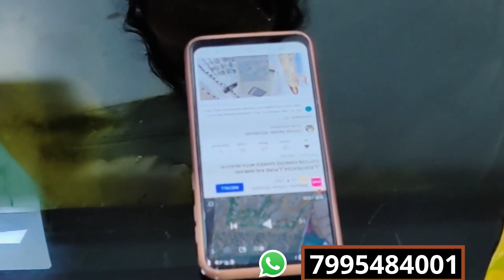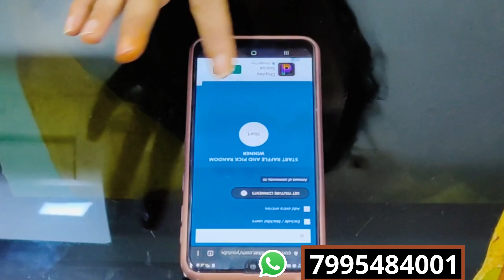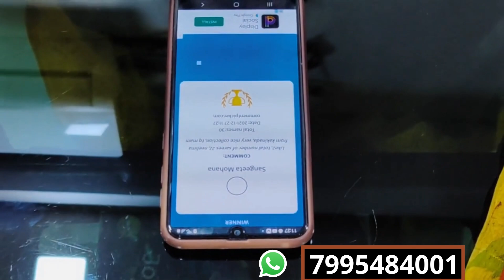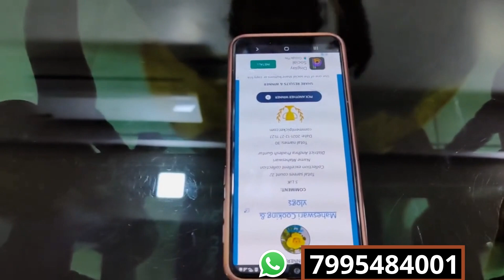CONGRATULATIONS 💐 LOW COST FANCY SAREES WITH BEAUTIFUL DESIGNS IN CHIRALA SAREES SAREES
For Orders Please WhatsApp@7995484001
Dear Viewers,

A Warm Welcome to You From Sri Chirala Sarees!!!
Thank you for getting connected with us🙏🏻🙏🏻🙏🏻..

🌷TO BOOK YOUR ORDERS/FOR ANY DETAILS
Please What'sapp us @ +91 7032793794.

SRI CHIRALA SAREES (TAMIL)

🌷SHIPPING CHARGES:
Provided below are the appoximate rates .
Whithin Chirala:30
Places Near to Chirala :60
Whithin Andhra : 80
For Vizag/ Hyderabad : 100
Other States: 120
🌷COD Option:
Sorry Friends!! NO  COD. We tried to implement but somehow it didn't work.
But we are in this online business from last 5 years and we don't have single complaint of missing the parcel after the payment.. 🙂
🌷FOR ANY COMPLAINTS/ GRIEVANCE:
Please send a whats app message to : 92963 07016🙏. We will make sure that your issue will be addressed within 24 to 48 hrs.
🌷OUR SHOP ADDRESS FOR DIRECT VISIT:
SRI CHIRALA SAREES
Address :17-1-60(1), Swarna road, Chirala. Please contact the below number if you have any difficulty in finding the address.
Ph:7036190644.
🌷FOR SHARING HAPPY CUSTOMER  FEEDBACK/REVIEW :
Friends , We value your feedback.  Your golden words will help  us a lot to improve our customers trust . So please keep sharing your wonderful feedback when ever you are happy with your purchase.
RETURN POLICY:
We would be sending our sarees out only after checking the entire saree throughly. Still ,If you find any damages in the saree purchased, we are open to re-issue another saree / we will return your amount paid.(PARCEL OPENING VIDEO IS COMPULSORY)
*No return allowed if it is colour related . There will always be a 5 to 10 % variation in the colour due to lighting effect. Please make a note of this.